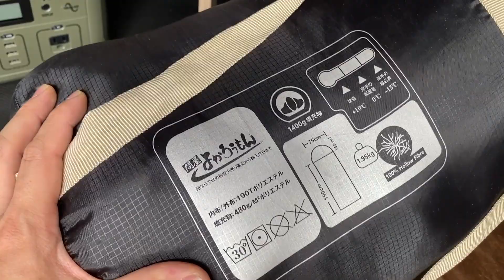★エブリイに車中泊キャンプ道具をパッキング‼️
べこちゃん チャンネルは
気になるコンテンツを情報発信していくチャンネルです♪

今回はスノーピークの焚き火台y、寝袋（シュラフ）やクッカー、SOTOのシングルバーナー、カセットコンロ
などのキャンプギアをご紹介しました♪

最後の伸縮式足場台はアウトドアに多目的に使える便利アイテムでおすすめです‼️
プライベート使ってます(^^)笑

足場台に、、、
天板を固定すれば更に広いテーブルに♪
車の座布団を置けば更に快適なベンチに♪
手洗い貯水タンク（ウォータージャグ）や
クーラーボックスを置いて高床式に♪
簡易的な作業台などなど

使い方は皆さんのアイディア次第(^^)b

▼長谷川工業(Hasegawa) 脚部伸縮足場台 DRS-1055c

皆さんの何かのお役に立てれば幸いです

【Panasonic 国産車バッテリー Blue Battery カオス 】

【ステアリング】NARDI (ナルディ) 36パイ

【ボススペーサー】HKB SPORTS

【運転席】BRIDE (ブリッド) DIGOIII LIGHT CRUZ

【助手席】シートカバー

【クラッツィオ プライム ラグジュアリー ネックパッド】

【アンドロイドナビ】ATOTO S8

【リフトアップ】シーエルリンク

【キャンバーボルト】RIDE+TECH(ライドテック)

【ラテラルロッド】RIDE+TECH(ライドテック)

【直前直左用フロントカメラ】データシステムMVC811

【タワーバー】カワイ製作所

【車内キャリア】せいらん工房+イレクターパイプ

【ルーフキャリア】THULE　TH952 TH7124

【ルーフラック】e-choice

【ロングラゲッジマット】Hotfield

【網戸】Aizu

【車中泊用にしている体操 マット】 180×60×5cm

【小型ポータブル電源】Anker PowerHouse 200

▼是非お友達登録お願いします*\(^o^)/*

【SUZURI】オリジナルグッズを作りました♪
▼是非チェックお願いします(^^)v

【Eメール】案件依頼やご質問、ｃｈコラボ
愛車紹介なども下記Eメールアドレスで応募しています

【他にも色んな動画を配信しています♪】

①エブリイをDIYカスタム★アルミホイール&スタッドレスタイヤに履き替える★

②新車のエブリイを半年間好き放題DIYカスタムまとめ　愛車紹介DA17V PCリミテッド

③新車のエブリイを1ヶ月で好き放題DIYカスタム★

④エブリイ(軽貨物)に豪華なカスタム★ブリッドのセミバケを取付してみた♪　愛車紹介DA17V PCリミテッド

⑤エブリイの5AGSは燃費良いのに何で低評価が多いの？新車ロードインプレッション★DA17V

⑥エブリイをカスタム★夏タイヤ履き替え♪RSワタナベとマッドテレーンに一目惚れ★

⑦エブリイ専用に間違えるほどの便利なマット⁉︎買って良かったモノ♪愛車紹介 DA17V PCリミテッド

⑧エブリイワゴン・バン専用の神アイテムで簡単カスタム★ストラッドタワーバー取付　愛車紹介DA17V PCリミテッド

⑨エブリイのダメな所（カスタム編）愛車紹介DA17V PCリミテッド

⑩エブリイにハイエース専用アイテムを装着？★愛車紹介DA17V PCリミテッド

お気軽にコメントお待ちしてます！